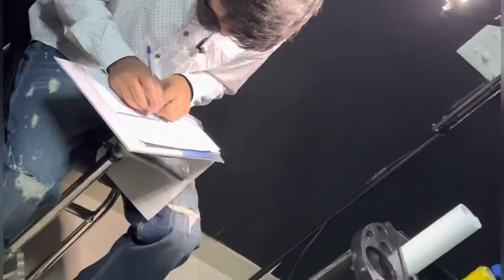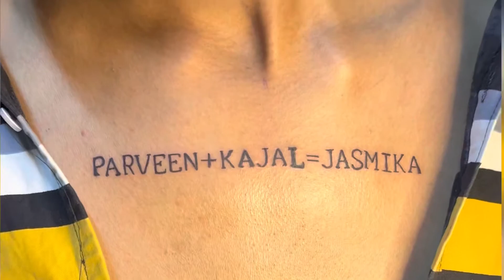Wife and daughter name tattoo on chest | family tattoo